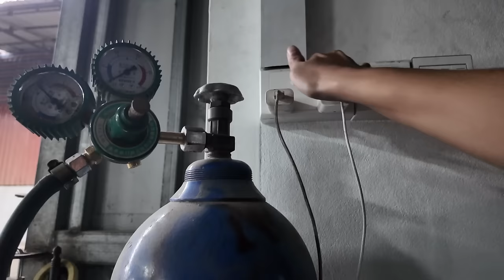ខ្ញុំនឹងបង្កប់មាស ហើយ Carbon Fiber លើរថយន្តនេះ!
Mustang GMK
Mustang GMK
Robot
Widebody
Widebody Cambodia
Cambodia Hype
Hype Auto